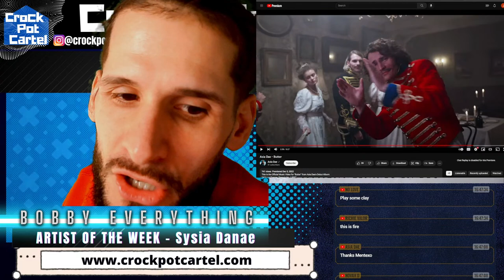Listening to YOUR Music Live - Crock Pot Cartel Show - Live MUSIC REVIEW SHOW - FREE MUSIC REACTIONS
Tonight we are doing a live music review show. and we are giving a $100 cash prize to best song of the night and also giving on lucky artist a microphone.

$50 Hyper Skip (Gets Played before Super Skips and gets EXCLUSIVE WRITTEN INTERVIEW on our OFFICIAL WEBSITE. Comes with Promo Pack that includes IG STORY POST, FB STORY POST, BLOG POST. Also comes with free copy of Artist Growth Kit)